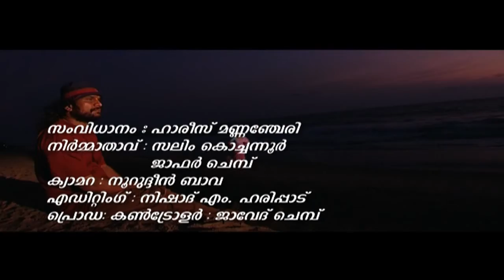Nalerayayi Ponne | Malayalam Mappila Album | Mohabathin Kaalath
Nalerayayi Ponne Song From The Album Mohabathin Kaalath
Lyrics M.M.Usman. Music & Sung by Sayan Anwar & Ranjini Jose. Camera Noorudhin Bava.Directed by Haris Mannancheri.